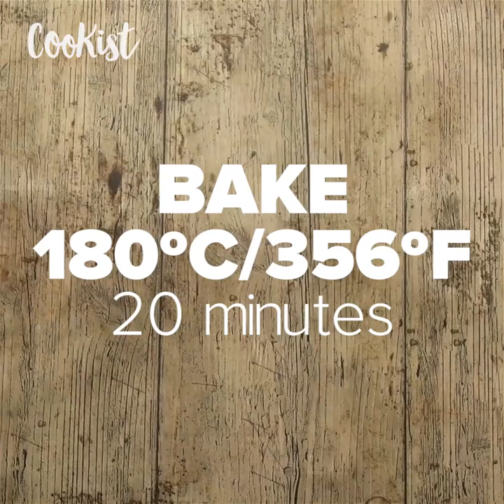Roasted garlic potatoes recipe: just a few minutes for a tasty result!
Garlic potatoes

INGREDIENTS:
Potatos
Garlic
Butter
Parsley

METHOD:
1.Cut several potatoes into segments. Add salt and pepper and stir.
2.Place the head of a garlic in aluminum with a little oil.
3.Place the potatoes and garlic on a tray and bake for 20 minutes at 180ºC. Flip the potatoes and bake for 20 more minutes.
4.Remove the head of garlic and crush on a plate to get the garlic cloves. 5.Crush with a spoon.
6.Place the butter in a pan, add the garlic and add parsley. Stir until the butter has melted and pour over the potatoes.

Paprika potatoes

INGREDIENTS:

4 potatoes
1 tsp paprika
1/2 tsp salt
1/4 tsp pepper

METHOD:
1.Cut potatoes with apple cutter.
2.Mix potato with spices and bake at 180C/350F for 25 min.